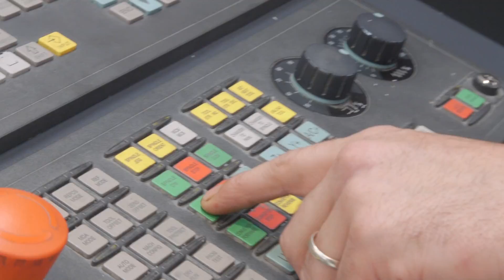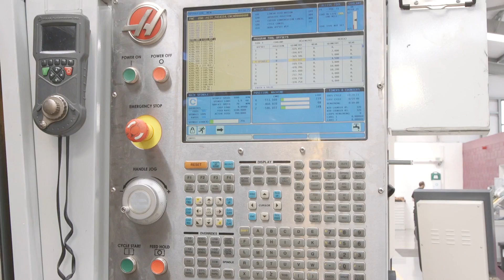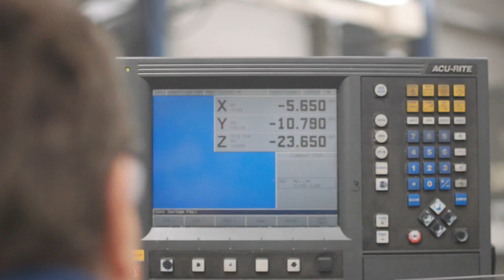MiCentre Official Opening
Mergon Group celebrated the launch of the Mi (Mergon Innovation) Centre at its headquarters in Castlepollard, Westmeath.

The MiCentre is the amalgamation of Mergon’s expertise in advanced manufacturing, robotics, automation and failsafe technologies, all now under one roof. It is part of ongoing investment by the company in innovation and technology and actively demonstrates the commitment of Mergon to remain at the forefront of their industry.